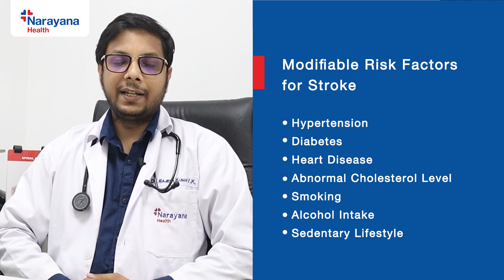Recognizing the Criticality of Stroke: Insights from Dr. Rajesh Kumar V.K.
Dr. Rajesh Kumar V.K., a distinguished Consultant in Neurology at Narayana Hospital, Guwahati, recently shed light on the importance of understanding and managing strokes.

A stroke represents a sudden disruption of blood circulation to the brain, which may lead to severe outcomes like disability or even death. Dr. Kumar underscores the significance of recognizing its symptoms, often encapsulated in the acronym 'BE FAST':

Balance loss
Eyesight changes
Facial drooping
Arm weakness
Slurred speech
Implications of a Stroke:
Risk Factors: High blood pressure, diabetes, obesity, and even age or family history can increase stroke risk.
Stroke Classifications: Strokes can be ischemic (caused by a clot) or hemorrhagic (caused by bleeding), both of which result in detrimental brain damage.
The Golden Hour:
A crucial concept in stroke management is the 'golden hour', a critical window typically within 3 to 4.5 hours post-stroke. During this period, swift medical action, such as clot-dissolving treatments, can drastically mitigate brain injury and augment the chances of recovery.

Prevention:
Dr. Kumar emphasizes that prevention is paramount. It involves embracing a healthy lifestyle, consistent health check-ups, and immediate medical attention upon spotting stroke symptoms.

To learn more about stroke awareness and treatment at Narayana Health, visit us: